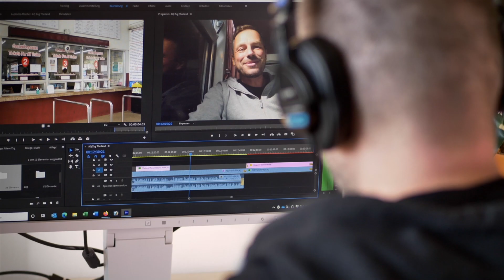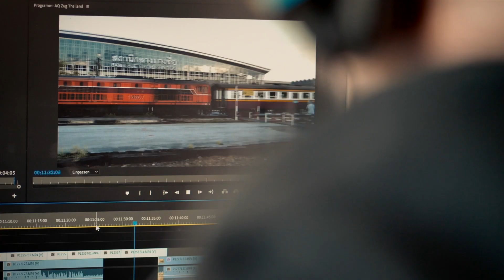Gleisgeschichten: Gerhard Liebenberger - reist so weit die Gleise reichen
Keine Strecke ist ihm zu weit, keine Destination zu exotisch. Wenn das Sprichwort „Wenn einer eine Reise tut, dann kann er was erzählen“ auf jemanden zutrifft, dann ist es Gerhard Liebenberger.
Mit dem Zug in weit entfernte Länder zu reisen und darüber zu berichten ist seine Leidenschaft. Auf seinem Blog „andersreisen.net“ schreibt er wie es ist, im Nachtzug durch Südostasien zu fahren. Oder man schaut ihm auf Youtube zu, wie er durch die Mongolei oder durch Kuba auf den Schienen unterwegs ist. Immer und immer wieder bricht er so zu neuen Bahnabenteuern auf.